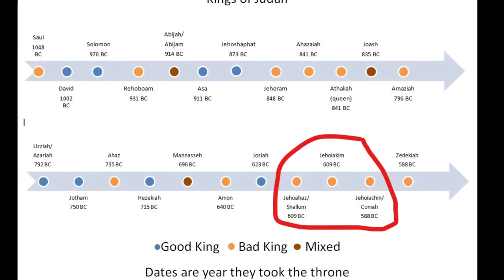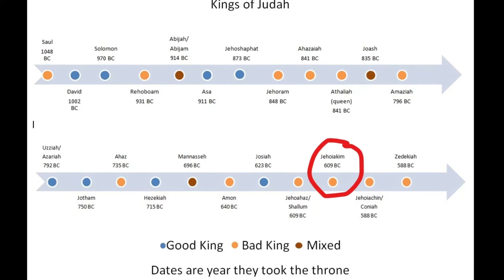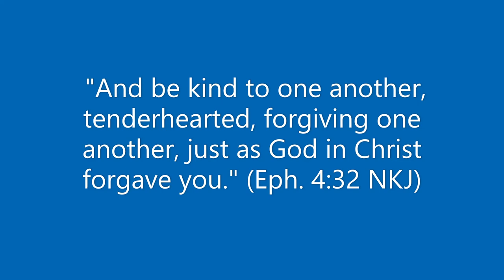Lesson 18 - King Jehoahaz and co (Hard and soft hearted)